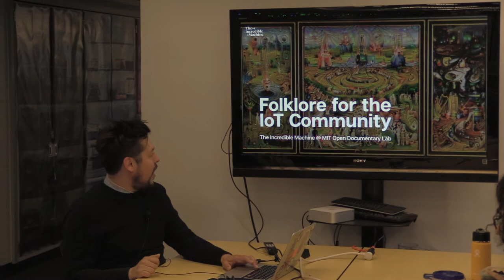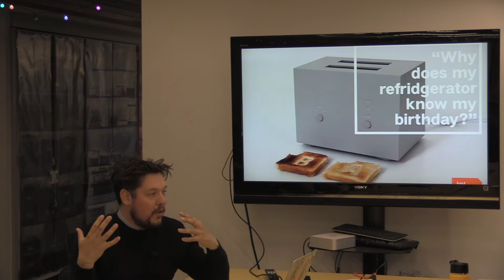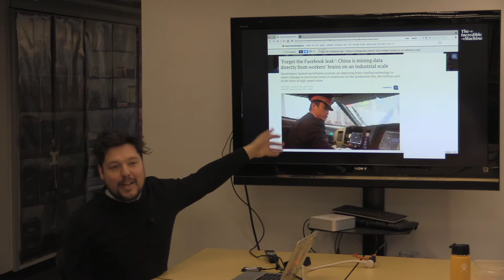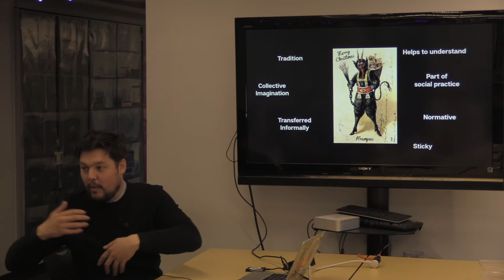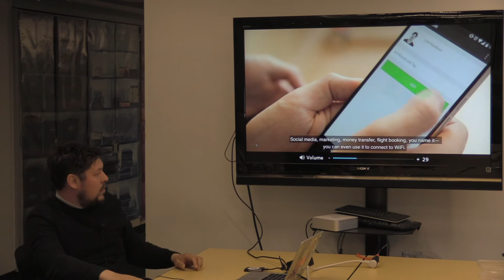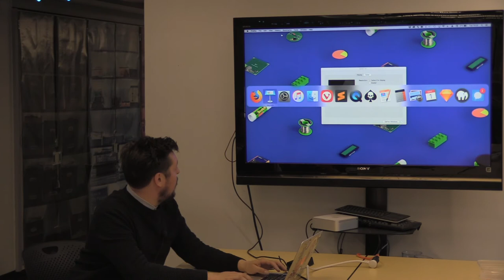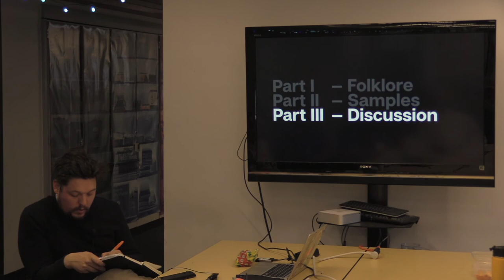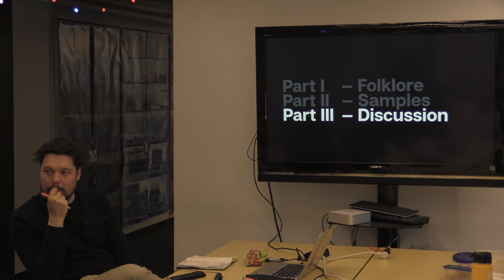Marcel Schouwenaar at MIT Open Documentary Lab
Folklore For Techies

Marcel Schouwenaar is the co-founder of the design studio, The Incredible Machine. Initially, his studio focussed on creating concepts for products leveraging the internet of things (IoT). But after encountering many moral dilemmas in his practice — the many cases where business interests conflicted with the stakes of people and society — they decided the culture in the IoT community needed to change. To this end, Marcel co-authored the IoT Design Manifesto and organizes a yearly conference about IoT, ethics, and design (ThingsCon Amsterdam). He also co-founded the Just Things Foundation.

Marcel is still involved with strategy and product development as a designer, but increasingly his work explores the power of design to transform tech culture. In his talk, Marcel will discuss some of his attempts to spark and progress the discourse around IoT.s